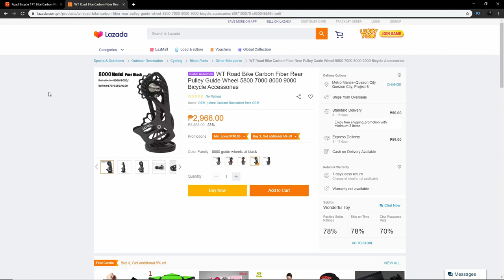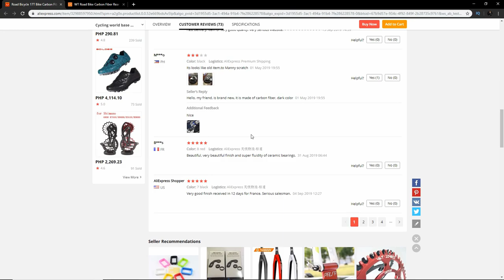Oversized Pulley wheel System from Aliexpress | Reacto Build Series Part 2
What's guys share ko lang yung nabili kong Oversized Pulley wheel system from Aliexpress. Thanks